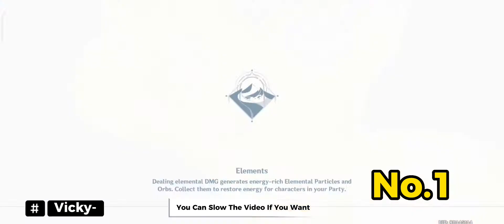All 9 Soul Bell Location And Achievement | Genshin Impact 3.6